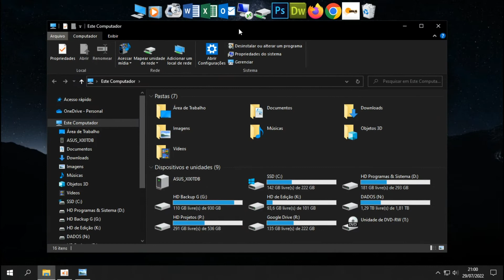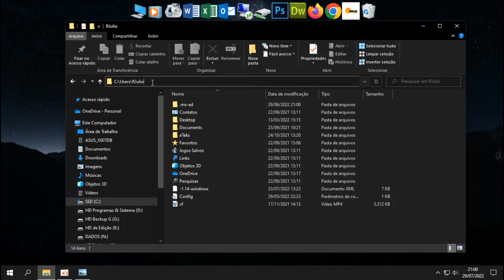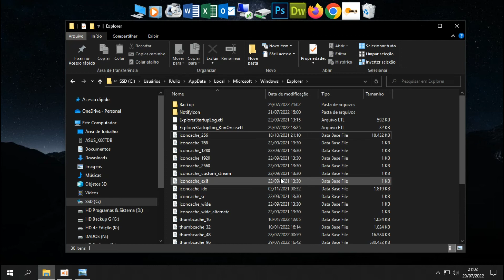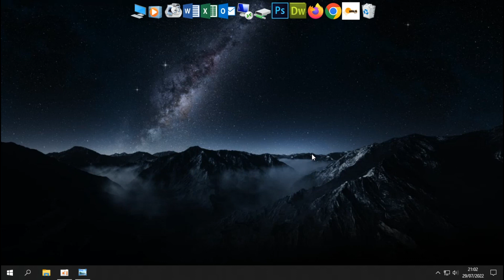Windows 10 Como resolver quando os ícones ficam transparente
DOWNLOAD